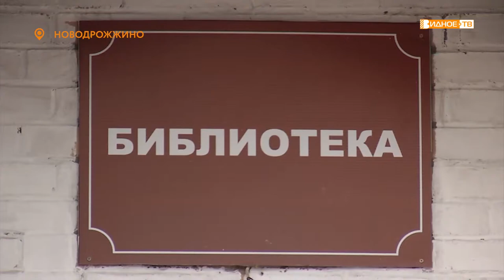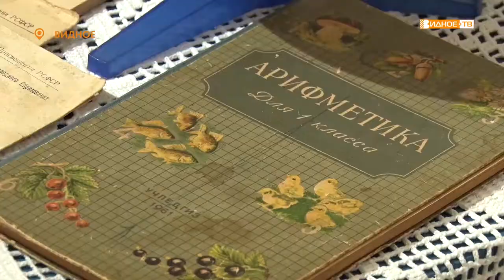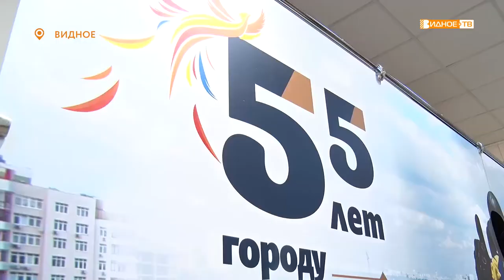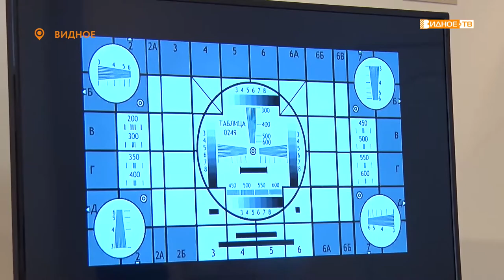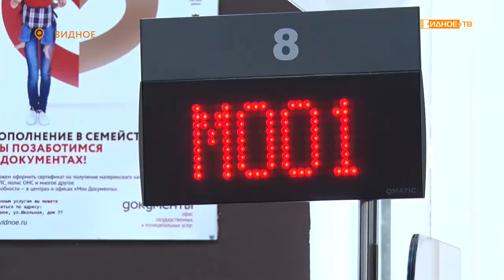Новости телеканала Видное-ТВ (14.09.2020 - понедельник)